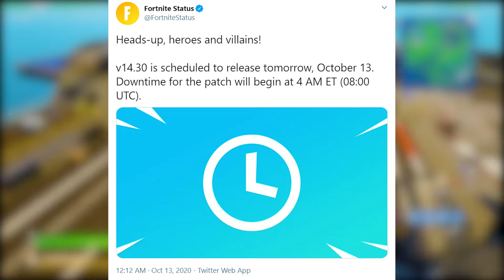*NEW* 14.30 UPDATE TOMORROW! (Season 4)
Today, Fortnite have announced the brand new 14.30 UPDATE FILE which will be coming out tomorrow! Hopefully, FORTNITEMARES 2020 will come out also with some leaked HALLOWEEN SKINS, MAP CHANGES and possibly some new PARTY ROYALE HALLOWEEN LIVE EVENTS!